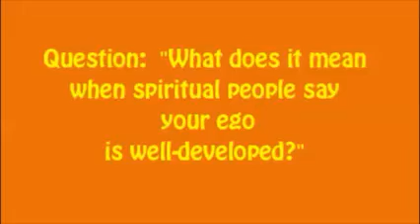WHO AM I REALLY? -- Ego Games & Enlightenment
The first steps to Enlightenment by the practice of self-observation and the understanding of who I am NOT in order to awaken the sense of Who I really AM.